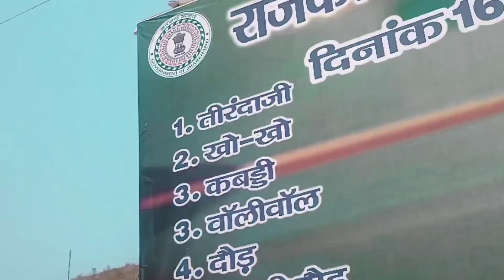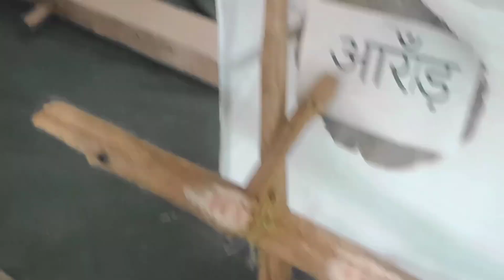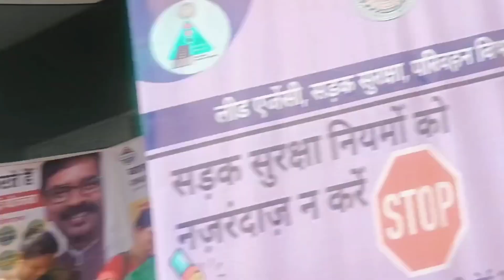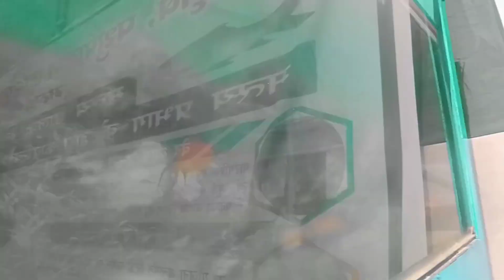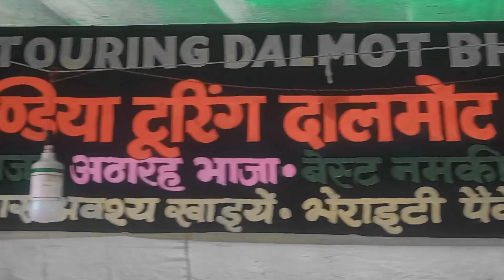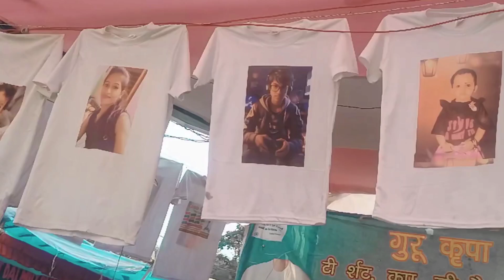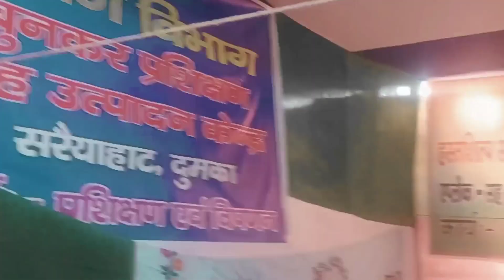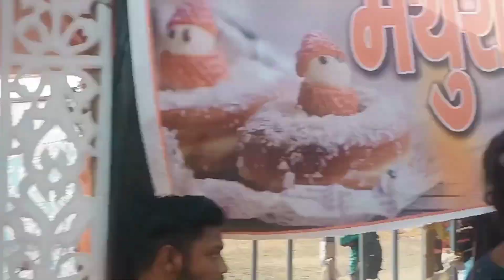Hinjla mela full vlog // full Masti me🤪😍